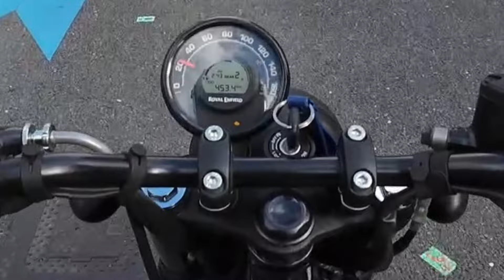【試乗】ロイヤルエンフィールドハンター350。これGB食っちゃうかもよ！​⁠@motolab104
2024年初試乗動画です。
今回下記の2店舗（同系列店）にて魅力的な車両をガッツリと味わってきました。
お相手下さったのはスタッフの南さん。
試乗前にわかり易く丁寧な説明を頂きました。
ありがとうございました^o^

第一弾としてロイヤルエンフィールドのハンター350。
このバイク、色んな意味でちょうどいい良い。
一言で言うと買いです。

車両に興味持って頂いた方は下記まで
トライアンフ京都

当チャンネルはバイク好き中年がベスパやドゥカテ
ィなどのイタリアンバイク情報を中心に時々クルマ情報も発信しております。
毎週火木土曜18時に動画公開しております。